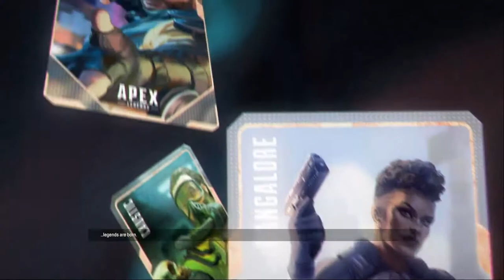I'm horrible at this!!- Apex Legends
Commander 'Stache debuts in Apex Legends. Not very good at this so bear with me :)